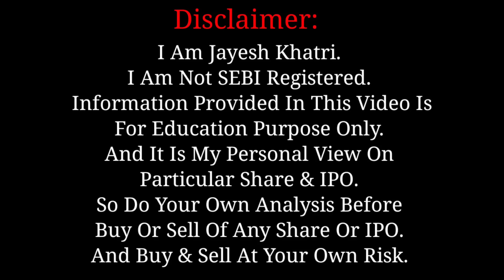Cello IPO Final Decision | Blue Jet IPO Listing | 3 नये धमाकेदार IPO | Jayesh Khatri